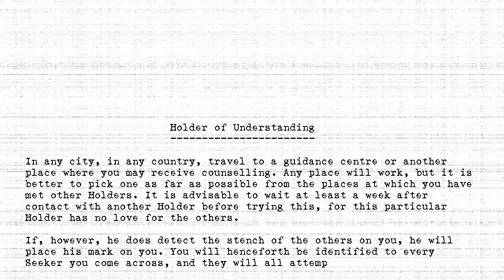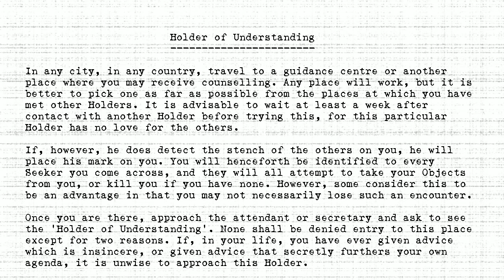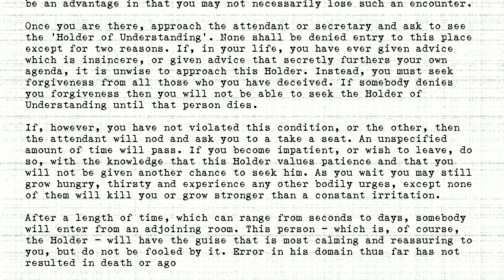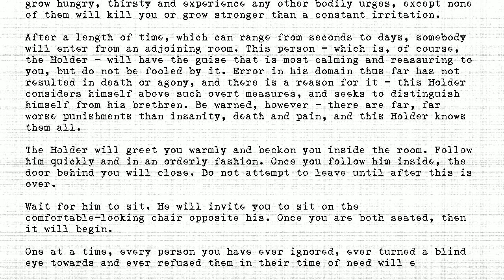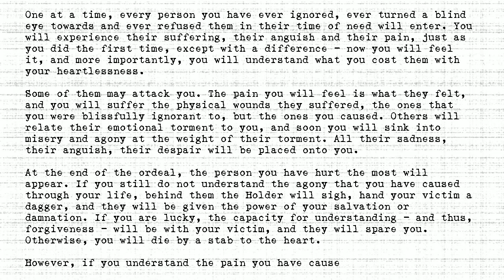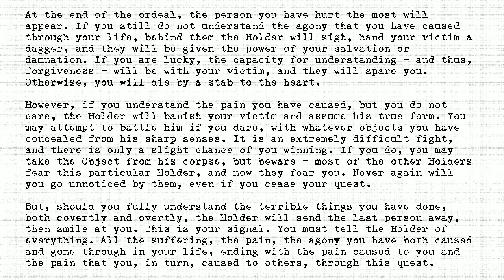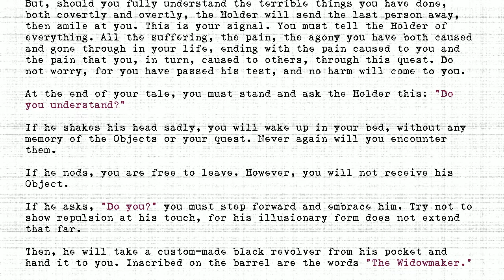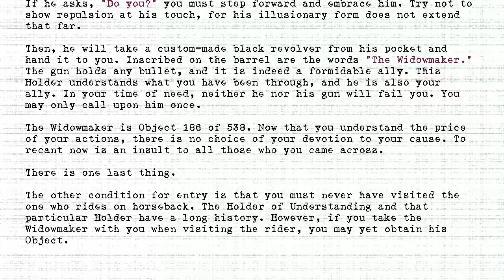The Holders - #186 - Holder of Understanding